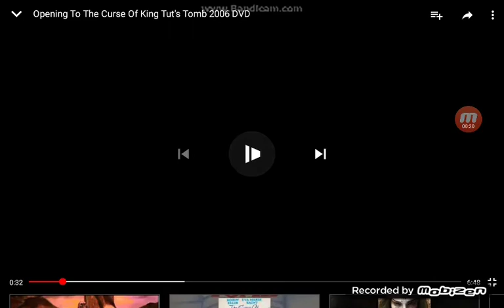Echo Bridge Home Entertainment Logo 2000 2006 Echo Bridge VHS Now Available Srceen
Taken From Faaaaa! Music Cartoon Songs Classics HORROR Let's Have a Party Sr.Pelo 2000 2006 ECHO BRIDGE HOME ENTERTAINMENT VHS